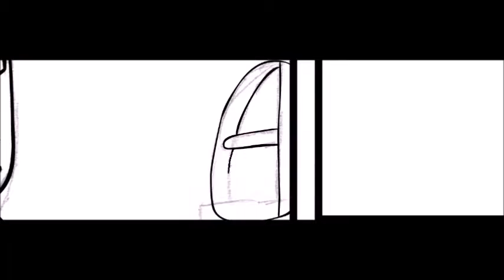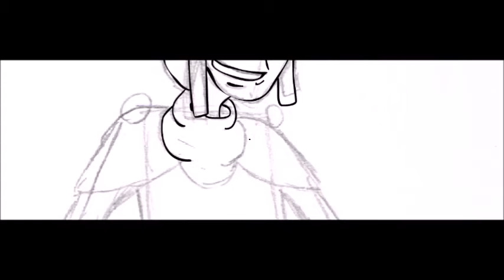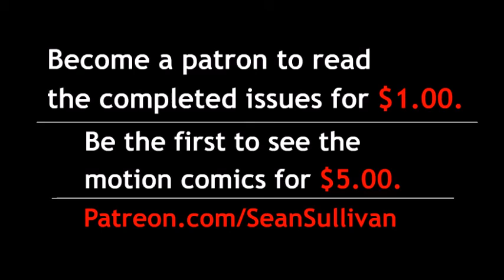Recon Unit 18 - Speed Draw Comic - Issue 01 - Page 10 - INK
Recon Unit 18 - Issue #01 - Page #10
Inking Speed Draw Comic.